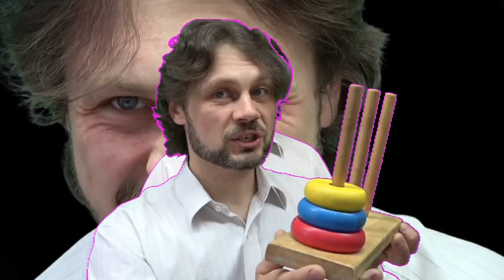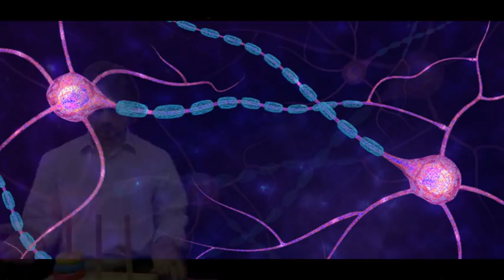"Чтобы сделать матрёшку" (Рекурсия)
Спонсировать производство алгоритмического рэпа или или 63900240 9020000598 (карта СБ).